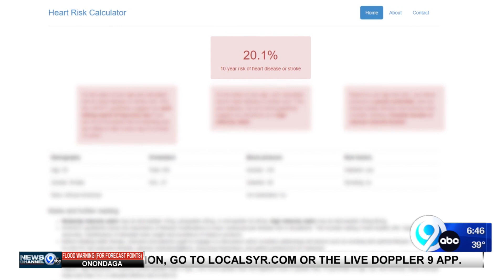Should Americans Take Low Dose Aspirin